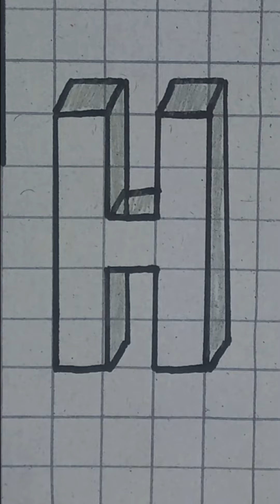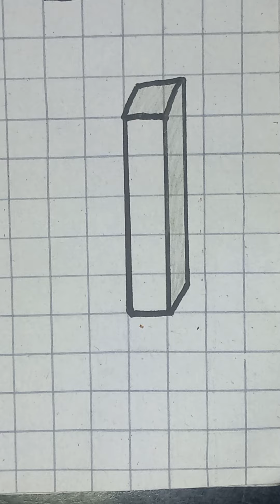Very Easy Drawing 3D ABC # 3D HIJ